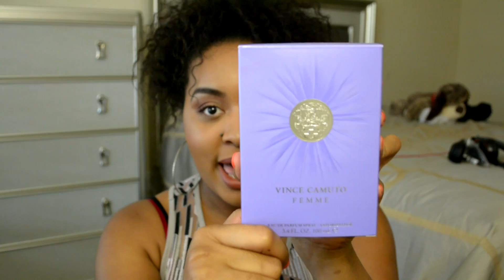March 2017 Beauty Favorites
I will choose the winner by Friday night and you will receive a message from me on instagram.  Enjoy!

Vince Camuto's Femme: This scent is a modern fusion of femininity and confidence. Elegant florals and spicy citruses take your breath away while the warm, sensual dry down keeps you wanting more.